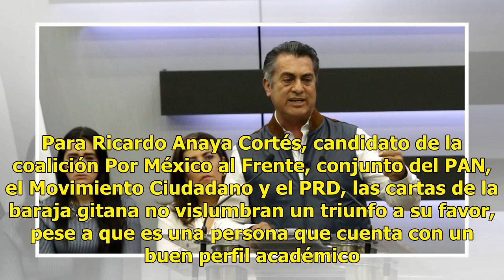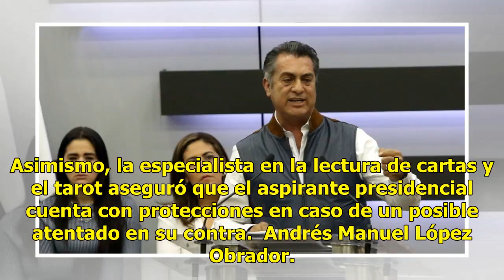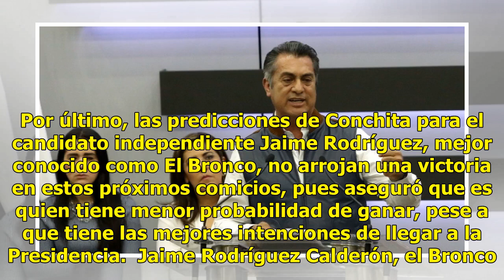Conchita predice las próximas elecciones presidenciales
A través de la lectura de la baraja gitana, la doctora espiritual Conchita predijo el futuro de los cuatro candidatos a la Presidencia de la República para las elecciones de este primero de julio. Luego de barajar las cartas,  Conchita destacó que el candidato por la coalición Todos por México, conf...